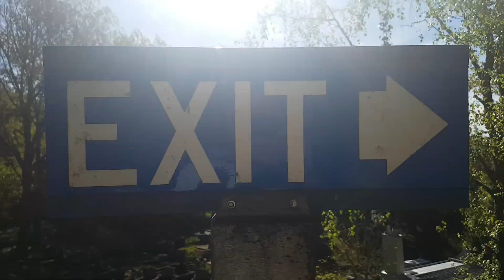I FOUND A BOMB!?